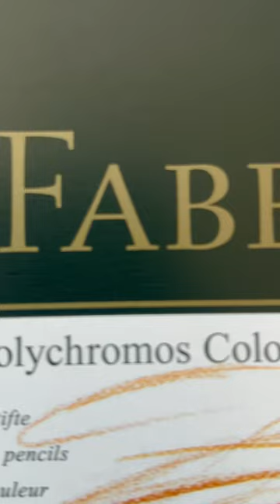New box | Fabercastell polychrome colour pencils